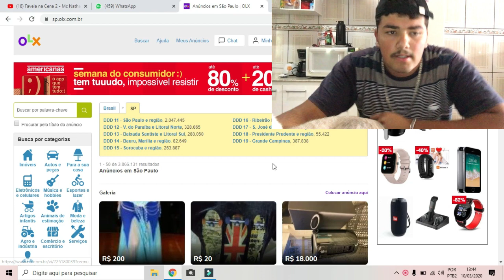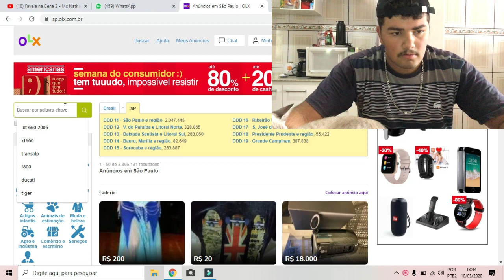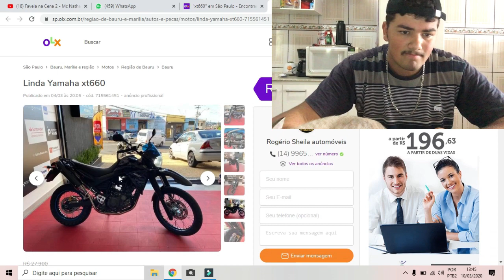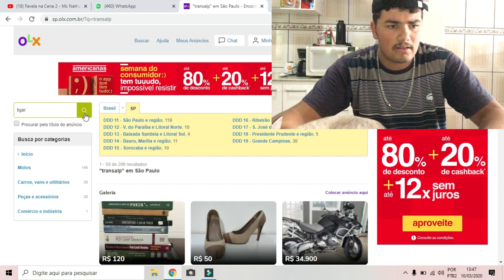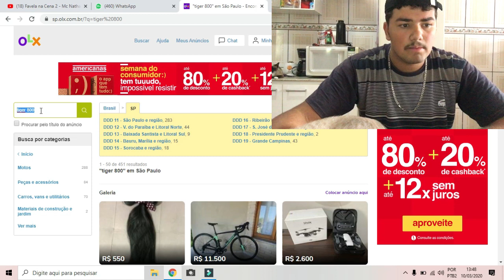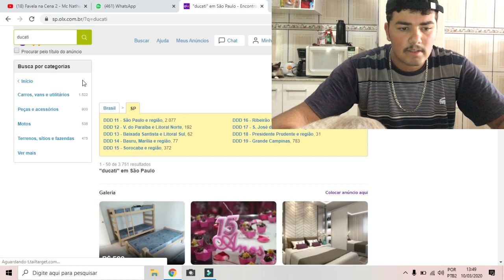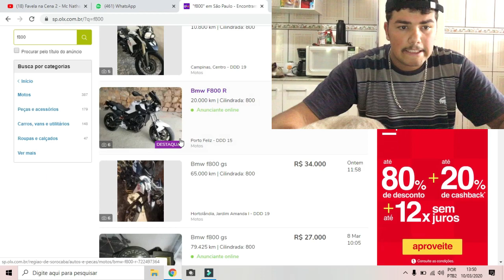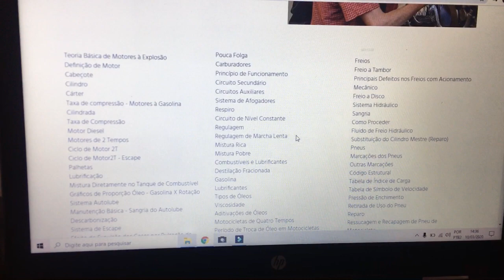PROCURANDO MINHA NOVA MOTO🤭 -DUVIDA GRANDE